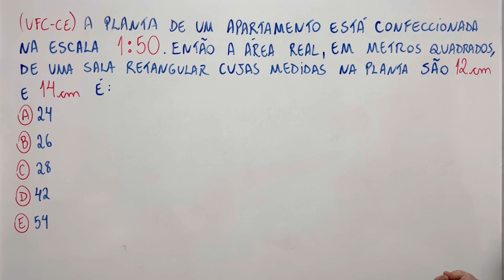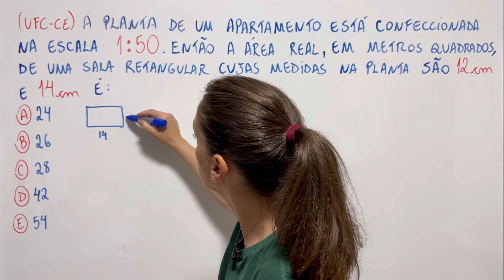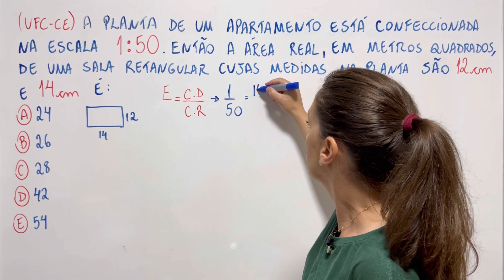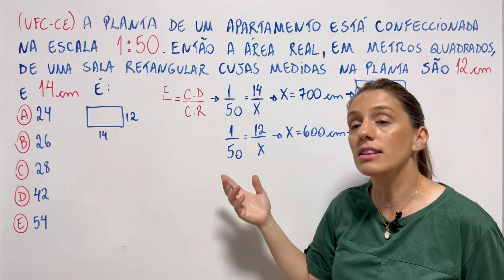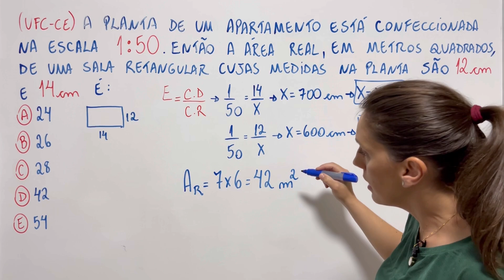COMO CALCULAR ESCALA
@Matemática da Támires​ matemática​​​​​​dicas

(UFC-CE) A PLANTA DE UM APARTAMENTO ESTÁ CONFECCIONADA NA ESCALA 1:50. ENTÃO A ÁREA REAL, EM METROS QUADRADOS, DE UMA SALA RETANGULAR CUJAS MEDIDAS NA PLANTA SÃO 12 cm E 14 cm É:
A) 24
B) 26
C) 28
D) 42
E) 54

❤️Faça parte do CLUBE DE MEMBROS AQUI DO CANAL!

Muito obrigada!